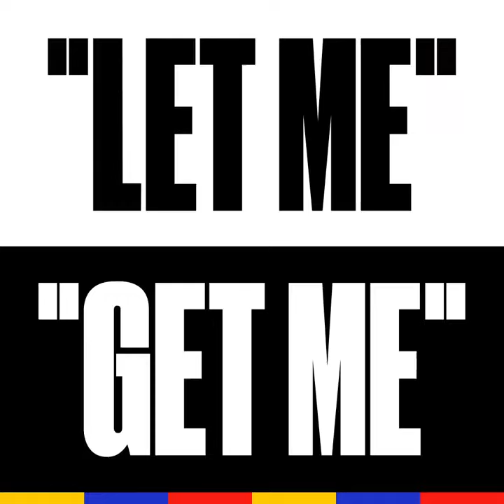Un Fast and Curious avec Selena Gomez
Regarde d'autre vidéos de la chaine et aboone toi.